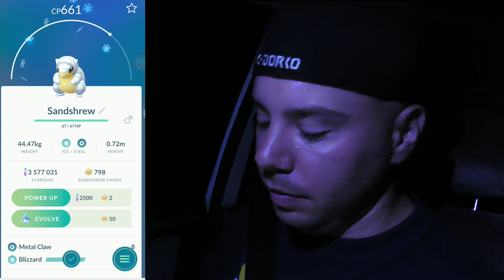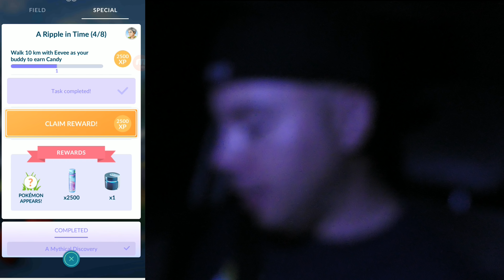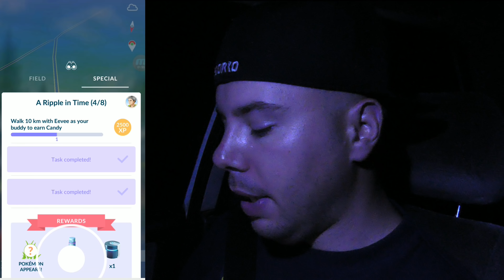Pokémon GO - HoOh RAID + 3x ALOLAN EGG & RAIKOU CATCH